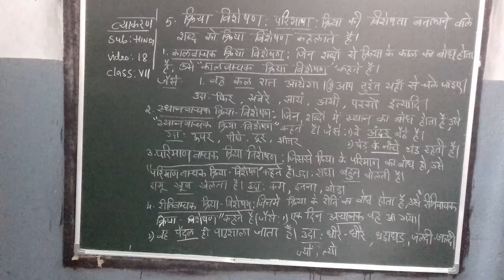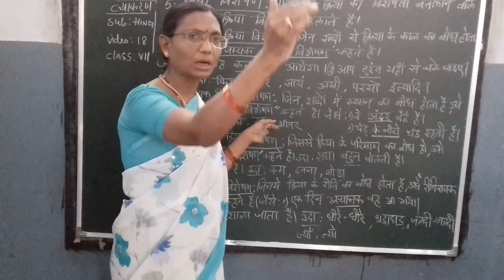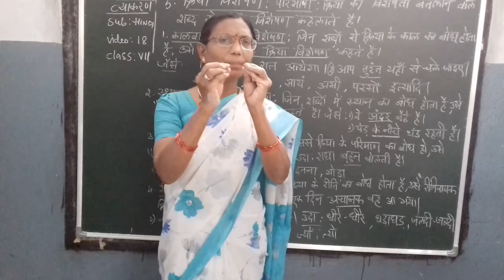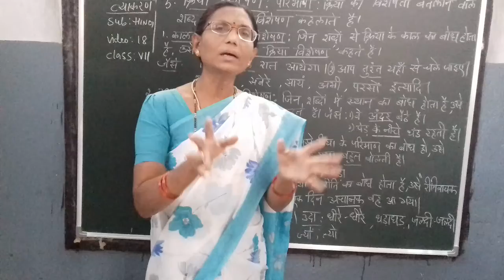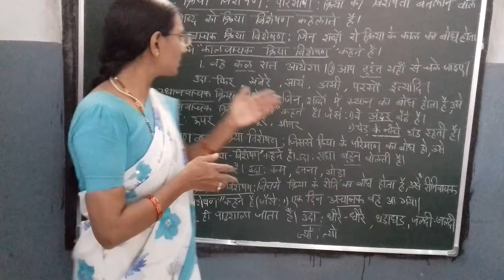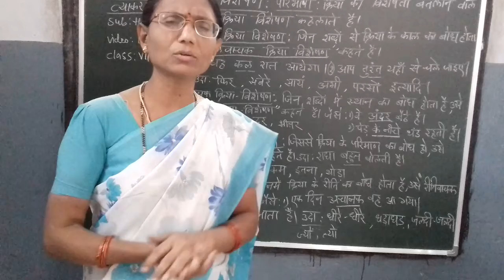CLASS-VII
Hindi Grammar Explanation